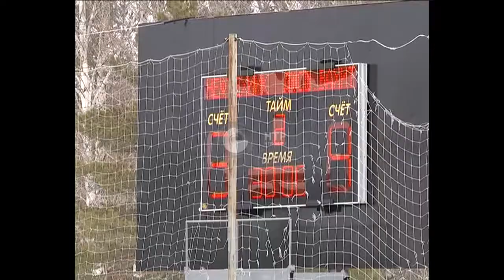Закрытие турнира Болодурина